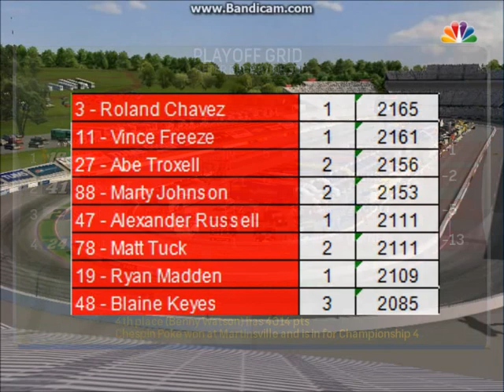NR2003 Sam's Club Cup Series S1R27 - Martinsville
It's the start of Round of 8 here at Sam's Club NR2003 Cup Series Playoffs! We welcome you here at Martinsville Speedway, the paperclip, for STP 500. Will someone punches ticket to Miami? Will another non-playoff driver wins? Let's find out!